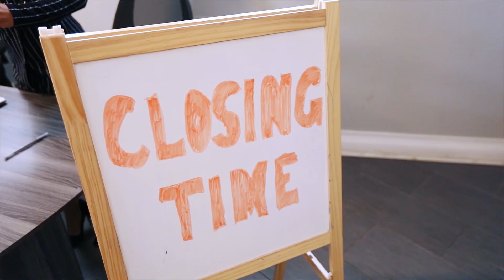Real Estate Professional(T-Lindsey)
Real Estate Professional is the name of the song! I am Trinette Lindsey, a Real Estate Broker in the state of Illinois servicing the Chicagoland area. I help Sellers and Buyers achieve their real estate goals!
Trinette Lindsey
Dreamspots Leasing-Sales
Chicago Real Estate Agent

Real Estate Professional by T-Lindsey is now streaming on all music platforms! iTunes, Pandora, Amazon music, Tidal, Spotify, Google music, Shazaam, ect!!